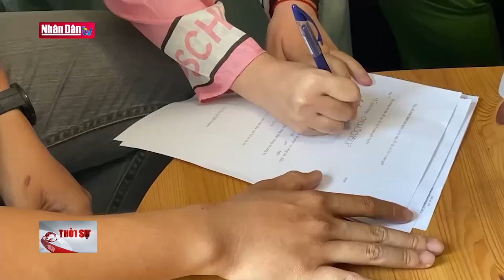Giải cứu 2 cháu bé mất tích ở phố đi bộ Nguyễn Huệ